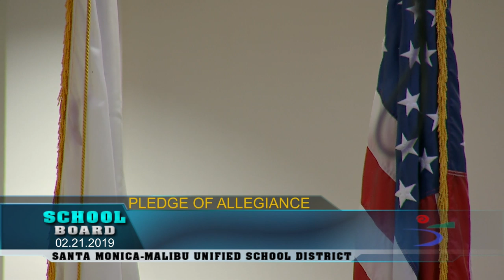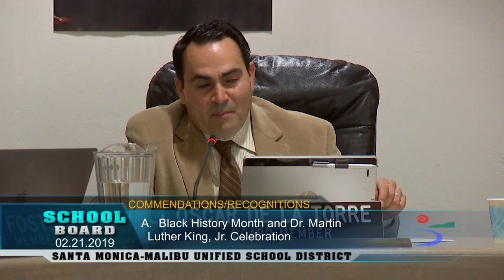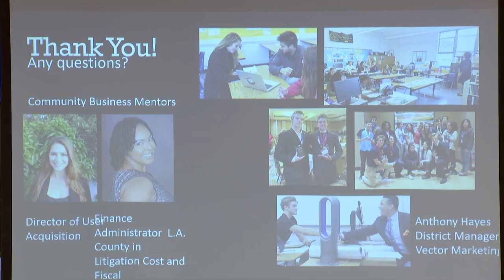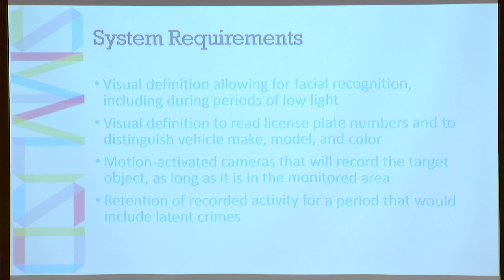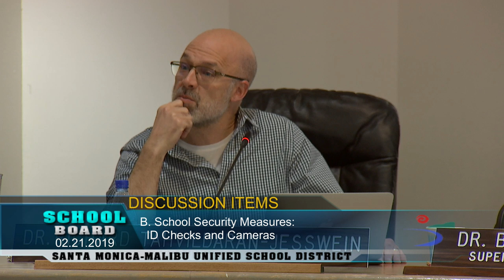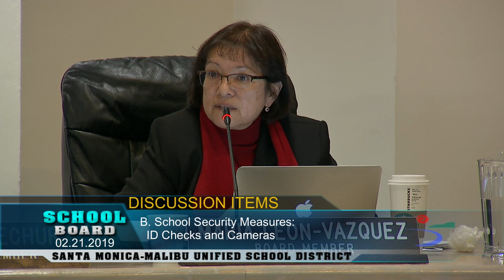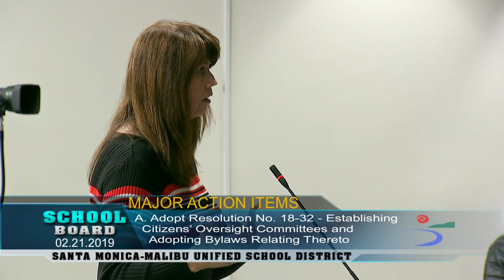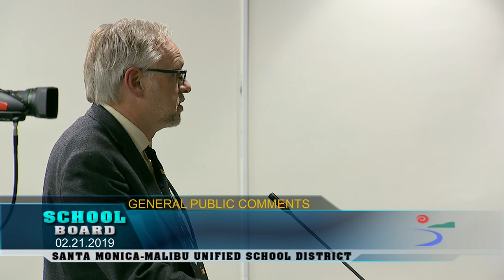Santa Monica-Malibu Unified School District Meeting February 21, 2019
Video provided to you by the City of Santa Monica.